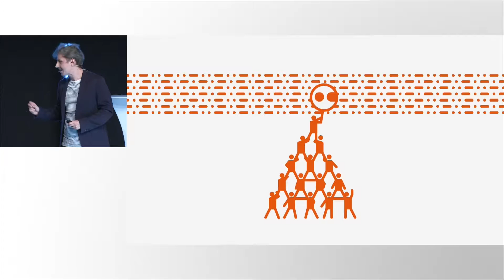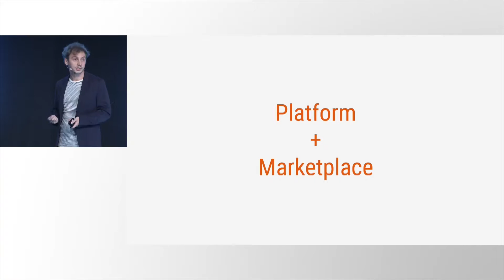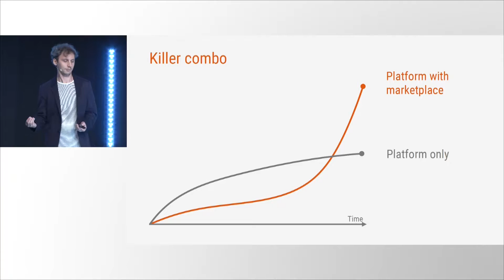Arctic15 234 Pitching Competition Finals - Streamr